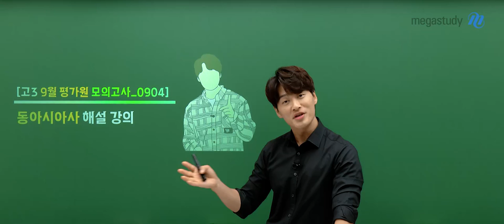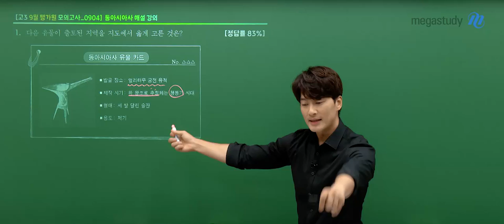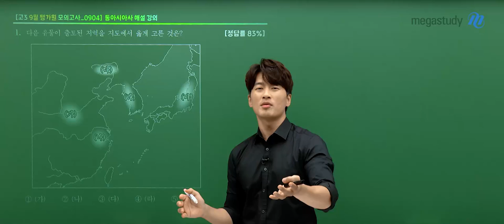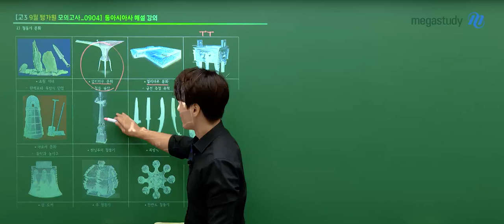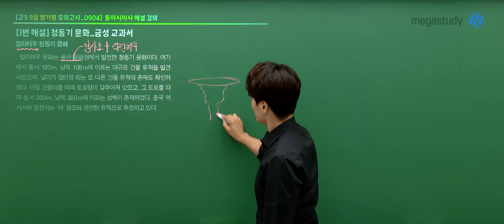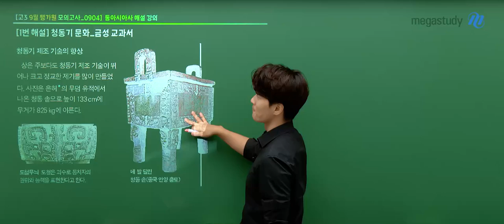[메가스터디] 사회 김종웅쌤 - 2025학년도 고3 9월 모평 동아시아사 해설강의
사회 김종웅 선생님의 2025학년도 고3 9월 모의평가 해설강의 영상입니다.

- 사회 김종웅 선생님을 더 알고 싶다면?